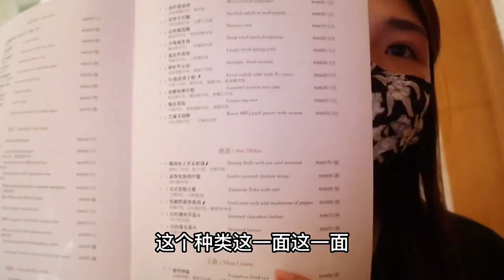158 位的早茶自助，分分鐘吃回本！這家真是目前我心中自助天花板#美食探店